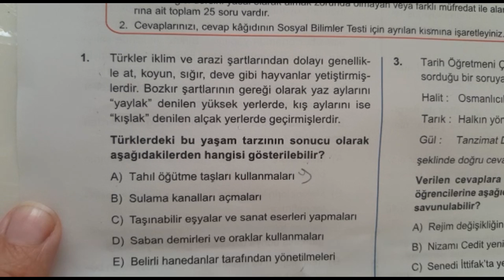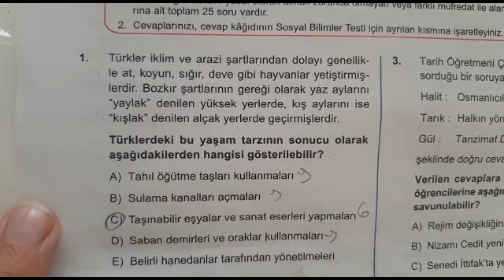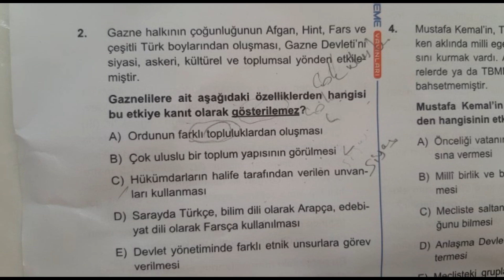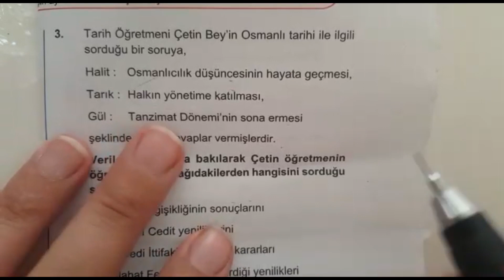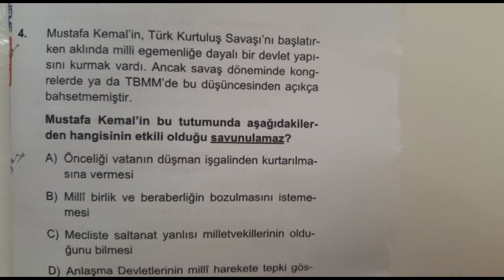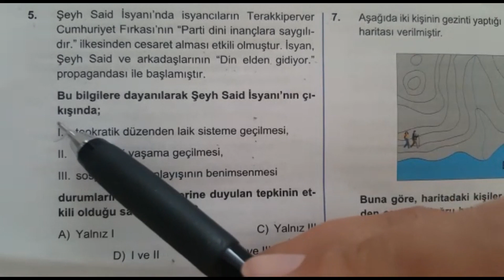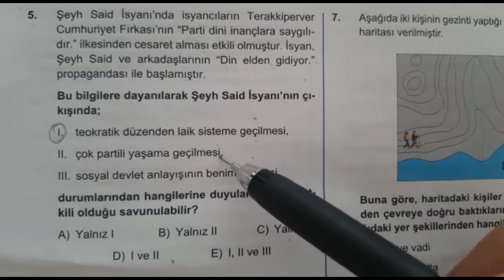SİMYA KURS MERKEZİ KURUMSAL TYT 7 TARİH TESTİ ÇÖZÜM VİDEOSU